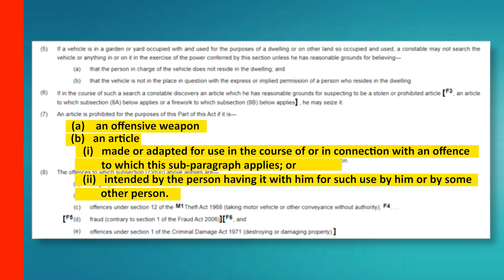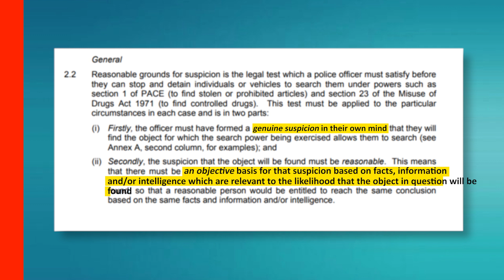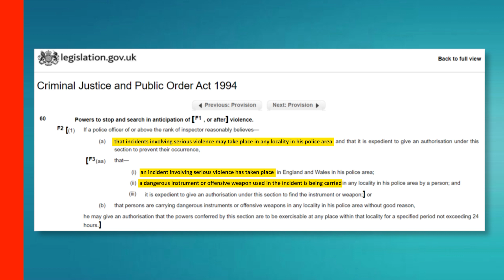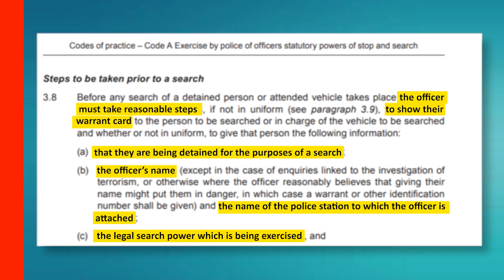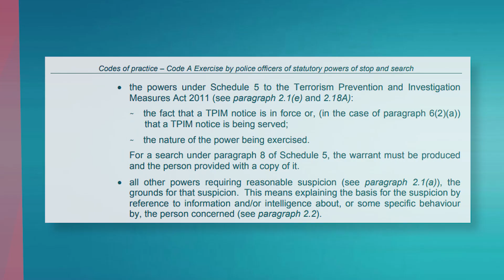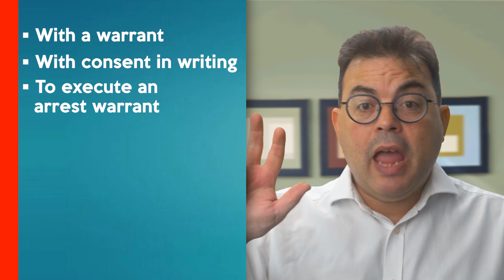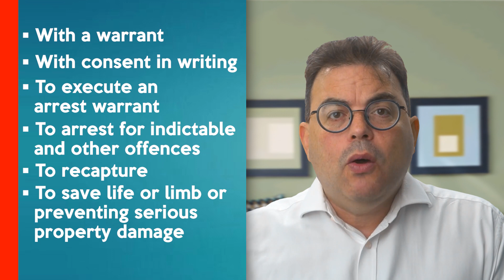When can the police search my vehicle?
A guide to when the police can and can't search your vehicle as well as the rules governing those searches.

Chapter Headings
0:00 - Intro
0:40 - Stop and search
2:57 - Searches without reasonable suspicion
4:20 - Rules governing searches
6:04 - Vehicle as premises

Police and Criminal Evidence Act (PACE) Code A, December 2014
Criminal Justice and Public Order Act 1994, Part IV
Police and Criminal Evidence Act (PACE) Code B, October 2013

♨️ IMPORTANT INFORMATION:
This video is published by Employment Law Services Limited.  The information in this video is for general guidance only and, although the presenters and publisher believe it was correct at the time it was recorded (February 2022), the law may have changed since then.  You should always seek your own independent legal advice.  Please note that for employment law, the law explained applies to England, Scotland and Wales.  For all other areas of law, it applies to England only.